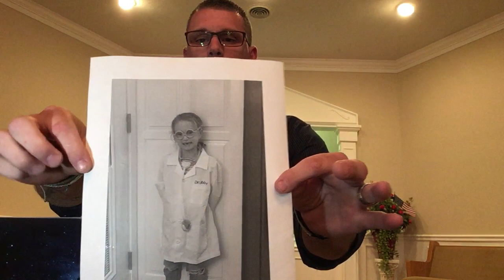Seeing Like Jesus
Matt Miller comes to us from the Fountain Head congregation in Portland, TN. He has a passion for reaching the lost with the Gospel and believes in its power to transform everyone. This message will challenge you to see all people like Jesus sees people. May you be richly blessed.